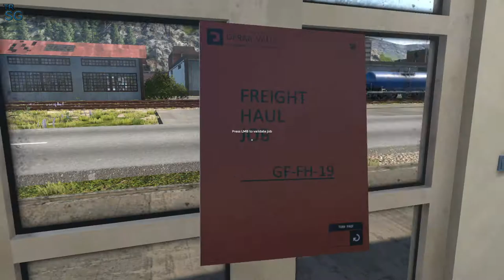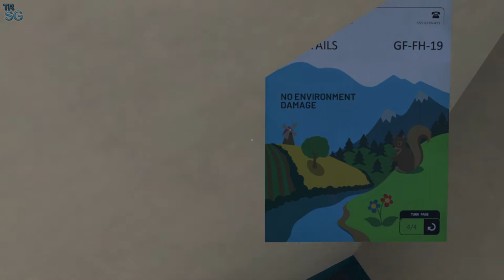DERAIL VALLEY OVERHAULED - SCRAP METAL WITH TWO SHUNTERS! #15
In this video I will continue in Derail Valley and it's time to haul for the first time some scrap metal with two shunters!